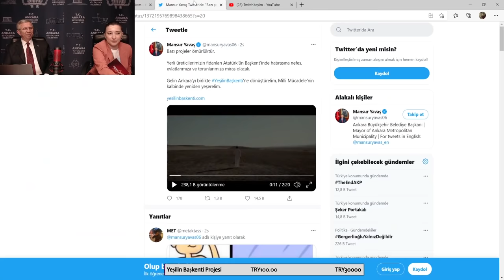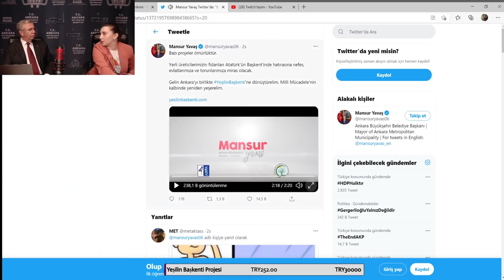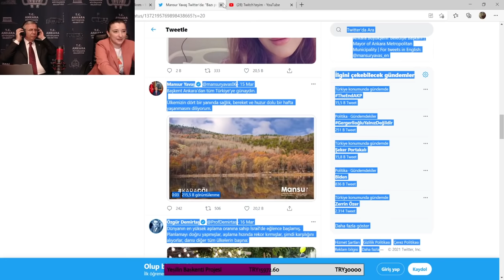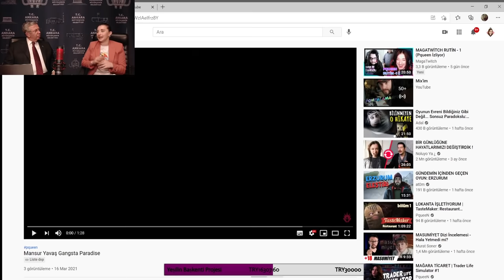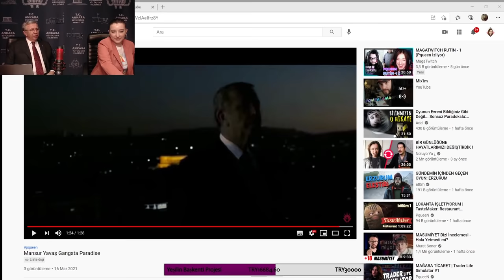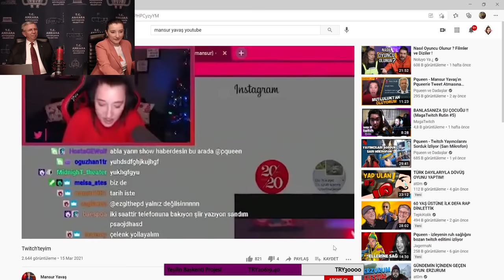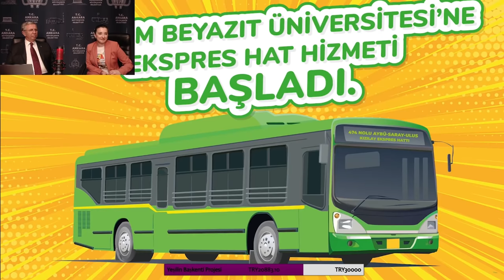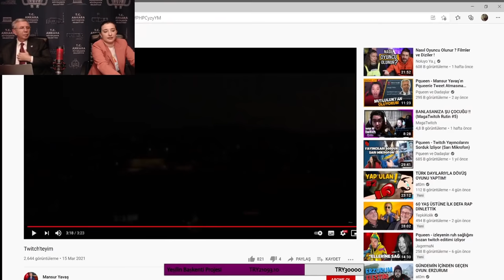ANKARA B.BELEDİYE BAŞKANI MANSUR YAVAŞ İLE YAYIN | PQUEEN İLE KİMDİR?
Ankara Büyükşehir Belediyesi Başkanı MANSUR YAVAŞ yayınıma konuk oldu.
İzleyicilerimden aldığım soruları derleyip kendisine sordum. Mükemmel bir yayın oldu aynı zamanda Twitch Türkiye yeni rekoruna şahit olduk.
Bu yayının bütün gelirleri Yeşilin Başkenti Projesine aktarılacaktır.
Dilerseniz linkinden direkt kendiniz bağış yapabilirsiniz.
Not: Telifli müzikten kaynaklı tekrar paylaşıldı.